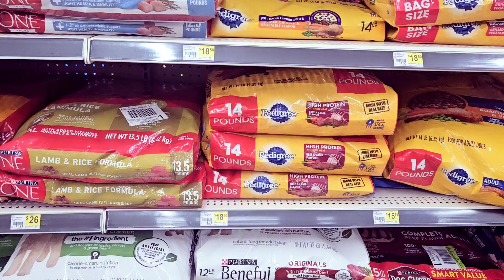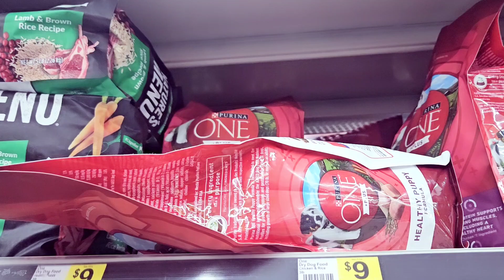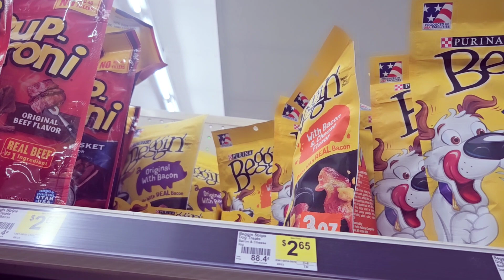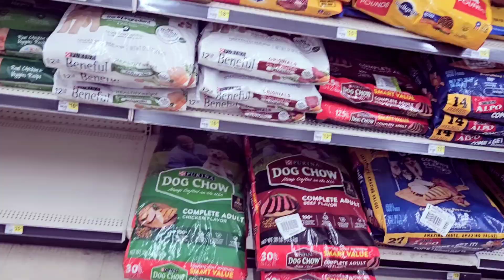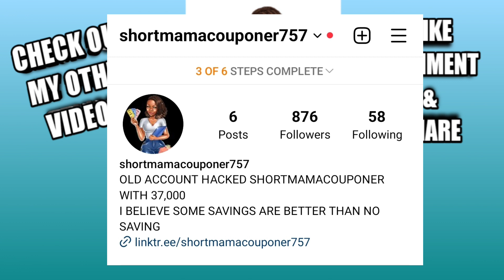DOLLAR GENERAL CHEAP DOG FOOD| ALL YOU NEED IS YOUR PHONE